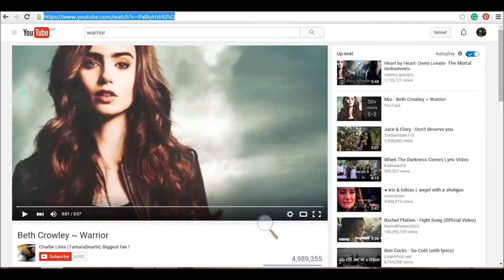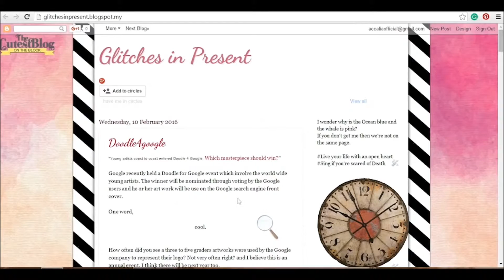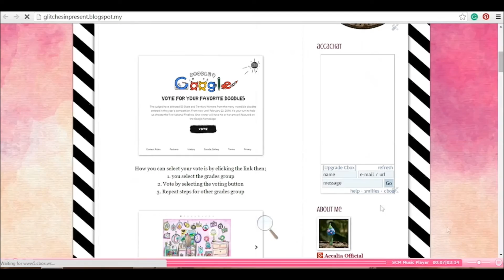How to add MP3 Player in your blog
AMC The School of Business is a Private Higher Learning Institution registered under the Ministry of Higher Education, Malaysia. AMC is a wholly owned company of Advanced Business System Consultants Sdn. Bhd. (ABSC) founded in 1987. AMC offers a wide spectrum of academic programmes and trainings, ranging from Accountancy, Business, Early Childhood Education, Information Technology, Japanese, Korean, Mandarin and English Language.

Simple tricks to edit your audio in your blog software. tags: blog tricks, mp3 to website